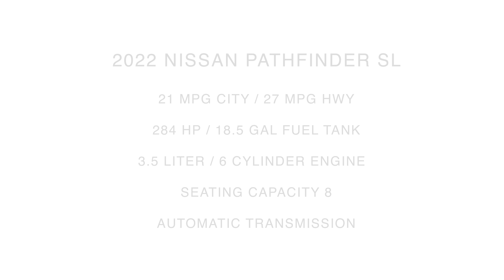2022 Nissan Pathfinder SL | Brilliant Silver | Charcoal Interior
Universal Nissan -